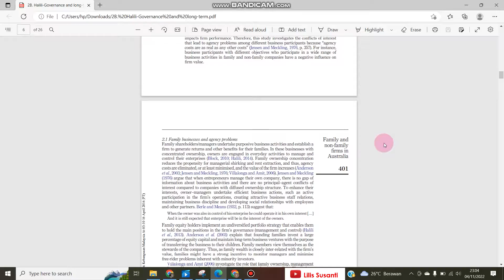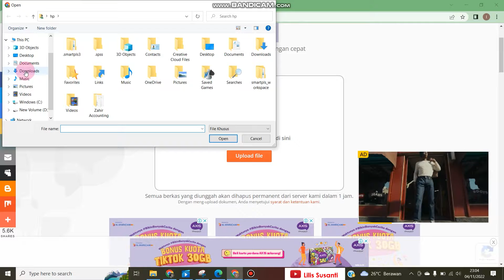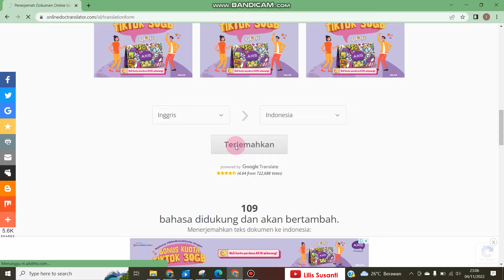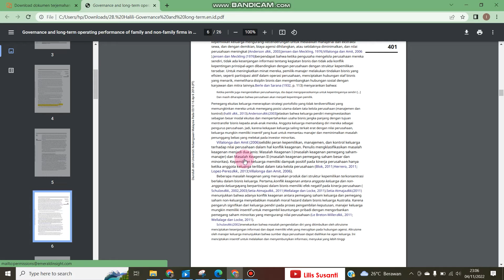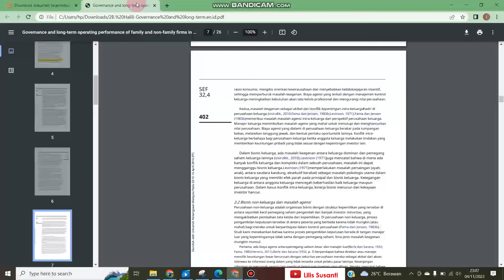Cara Mudah Untuk Translate Dari Bahasa Inggris ke Bahasa Indonesia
Video ini berisi tentang Cara Mudah Untuk Translate Dari Bahasa Inggris ke Bahasa Indonesia

memudahkan kita dalam menterjemakan bahasa inggris untuk bahan referensi buat makalah atau tugas kuliah